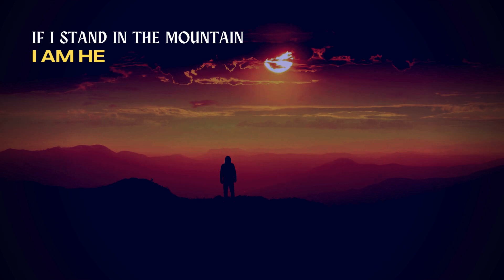This really Happened sooner than we thought!, God is more ready than you think!!!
2 Corinthians 2:14 says Blessed be God who always causes us to Triumph, making manifest the savior of his knowledge by us in every place…

Reminiscing the message “ANSWERS FROM HEAVEN”
 To all those with such plans in corporate spaces,
Welldone, lol, our man of God made mention of this during the last 12HRS(September edition) and in about three weeks, it began already, demons manifesting in plain sight in the hospital, one said to him and we quote, “I’m not leaving him, his star is too bright”, lol, the rest of the gist is backstage, a juicy story but for another day…

That corporate space hasn’t heard the last of you, introduce wisdoms, introduce solutions, introduce counsel, introduce power, introduce healings and miracles, normalize it at the work place, expect opportunities and maximize them…

P.S The sound I Am HE dropped spontaneously at this exact moment…
We really had a blast!